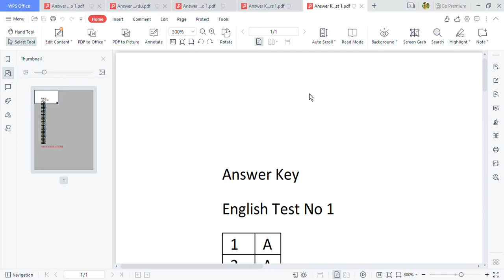Answer Key English test 1